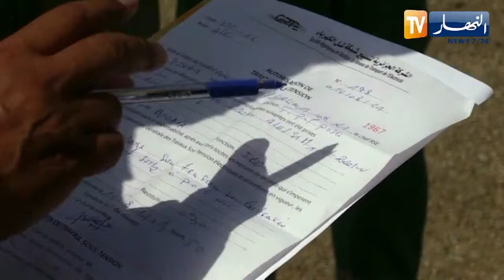فرق GRTE التابعة لسونلغاز تتجند لغسل العوازل تحت الضغط